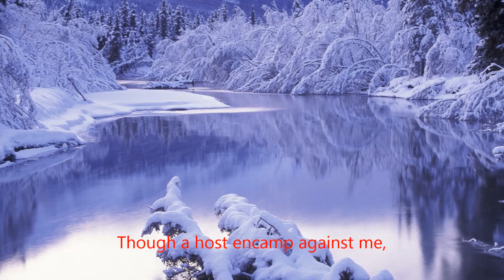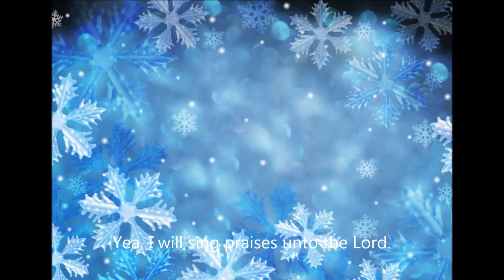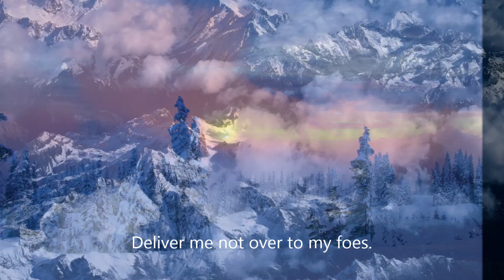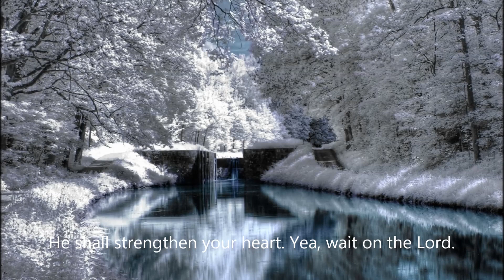A Song Of Trust In Jehovah (Backing Vocal)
Instrumental:

Psalm 27 (AKJV)
1 The Lord is my light and my salvation; whom shall I fear?
the Lord is the strength of my life; of whom shall I be afraid?
2 When the wicked, even mine enemies and my foes, came upon me to eat up my flesh,
they stumbled and fell.
3 Though an host should encamp against me, my heart shall not fear:
though war should rise against me, in this will I be confident.
4 One thing have I desired of the Lord, that will I seek after;
that I may dwell in the house of the Lord all the days of my life,
to behold the beauty of the Lord, and to enquire in his temple.
5 For in the time of trouble he shall hide me in his pavilion:
in the secret of his tabernacle shall he hide me;
he shall set me up upon a rock.
6 And now shall mine head be lifted up above mine enemies round about me:
therefore will I offer in his tabernacle sacrifices of joy;
I will sing, yea, I will sing praises unto the Lord.
7 Hear, O Lord, when I cry with my voice:
have mercy also upon me, and answer me.
8 When thou saidst, Seek ye my face;
my heart said unto thee, Thy face, Lord, will I seek.
9 Hide not thy face far from me;
put not thy servant away in anger: thou hast been my help;
leave me not, neither forsake me, O God of my salvation.
10 When my father and my mother forsake me,
then the Lord will take me up.
11 Teach me thy way, O Lord,
and lead me in a plain path, because of mine enemies.
12 Deliver me not over unto the will of mine enemies:
for false witnesses are risen up against me,
and such as breathe out cruelty.
13 I had fainted, unless I had believed to see the goodness of the Lord in the land of the living.
14 Wait on the Lord:
be of good courage, and he shall strengthen thine heart:
wait, I say, on the Lord.

Lyrics:
Whom shall I fear? He is the strength of my life.
When the wicked, even mine enemies,
Came upon me to eat up my flesh, they fell.
Though a host encamp against me,
My heart won't dread nor be afraid.
Though death calls for me in the midst of war.
Even then, in this will I be confident.

One thing have I desired of the Lord,
That I may dwell in the house of Jehovah.
In His presence all the days of my life,
To gaze upon the beauty of Jehovah,
And to inquire in His temple,
For in troubling times He hides me,
In the secret of His Tabernacle,
And keep me safe high upon a mighty rock.

And now mine head will be raised  'bove my foes.
With shouts of joy will I offer sacrifices.
Yea, I will sing praises unto the Lord.
Hear, O Jehovah, when I cry with my voice.
Be merciful and answer me.
You have said to me, "Seek My Face".
My heart says to You, Your Face, will I seek.
My heart says to You, Lord, Your Face, will I seek.

Lord, hide not Your Face far from Your servant.
And put not Your servant away in anger.
Lord, You have been my help in all my trials.
Leave me not, forsake me not, my Salvation.
My parents may abandon me,
But Jehovah will take me up.
Teach me Your way, and lead me a plain path,
Because of my foes who lie in wait for me.

Deliver me not over to my foes.
Turn me not over to the will of my foes.
False witnesses have risen against me.
And such as breathe out cruelty and violence.
I am confident I will see,
The goodness of God in the land.
Trust in the Lord, have faith, and despair not.
He shall strengthen your heart. Yea, wait on the Lord.